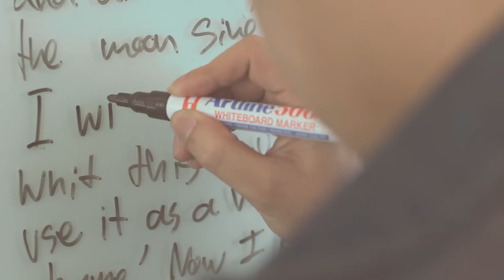RAP GOD "THE RAP QUEEN" , MAJINBOO vs Monkey P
Cool kids Thailand
Red cup Thailand
"RAP GOD"
Presented by CIROC
@ GREASE Sukhumwit 49

"ขออภัยกับเรื่องเสียงที่มีปัญหานะครับ"

นี่ึืคือรอบที่จะเฟ้นหาผู้ที่จะเป็น RAP QUEEN หรืออันดับที่ 3 ของเรานะครับ กติกาเพิ่มเป็นทั้งหมด 4 round 2 beat มาลุ้นกันครับว่าไครจะชนะ!

 เปิดตำนานเทพเจ้าองค์ใหม่ The RAP GOD เทพเจ้าแห่งการแร๊พ ใครจะใด้ครองตำแหน่ง RAP GOD มาร่วมค้นหากับเค้าทั้ง 16 คนใด้

ผู้ที่ได้เป็น RAP GOD จะได้รับทรัพย์สมบัติมหาศาล

#‎coolkidsth‬ ‪#‎coolkidsthrapgod‬
‪#‎Greasebkk‬ ‪#‎Cirocthailand‬ ‪#‎Sneakavilla‬ ‪#‎Carnival‬ ‪#‎Byanymeansbkk‬ ‪#‎Rarewearclothing‬ ‪#‎vibebkk‬ ‪#‎Normclothing‬ ‪#‎Youngandhungryclothing‬ ‪#‎Ovamula‬ ‪#‎Lightupbrand‬ ‪#‎Unfoundprojects‬ ‪#‎Onefivef‬

For the Ost.
Really thanks Mr. Mike RELM for the "Scott Pilgrim vs. Ludacris" song!!